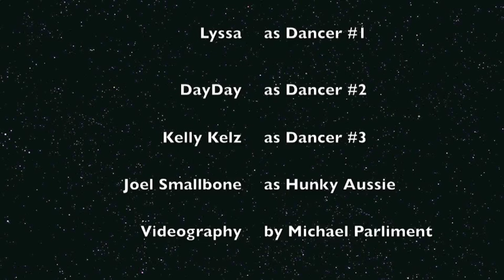Group 1 Crew - Behind the Scenes:YC Alberta 2012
Group 1 Crew takes you behind the scenes of YC Alberta in this video!